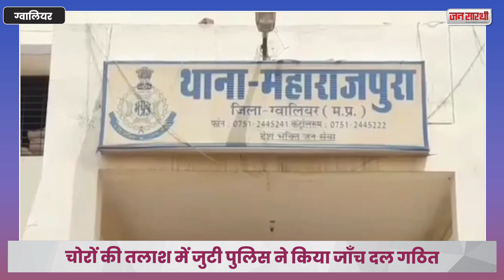🔴 पूर्व मंत्री जयवर्धन सिंह के PSO के सूने घर में चोरों ने किए हाथ साफ | सोने चाँदी के जेवर पार !!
Welcome to Jan Sarthi YouTube channel

जन सारथी यूट्यूब चैनल में आपका स्वागत है !
जन सारथी समाचार चैनल राजनीति, अपराध, खेल, संस्कृति, राष्ट्रीय, अंतर्राष्ट्रीय और कई प्रकार के समाचारों को शामिल करता है।
समाचार देखने और ब्रेकिंग न्यूज के लिए जन सारथी के साथ बने रहें ।